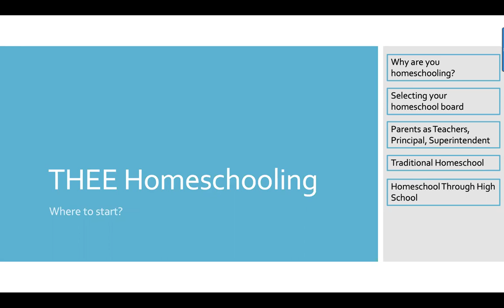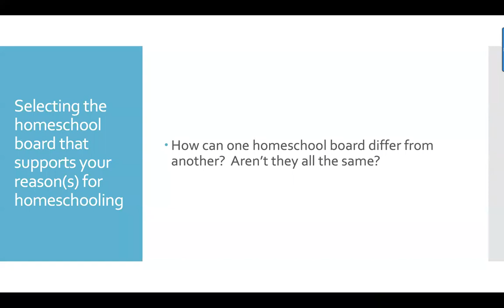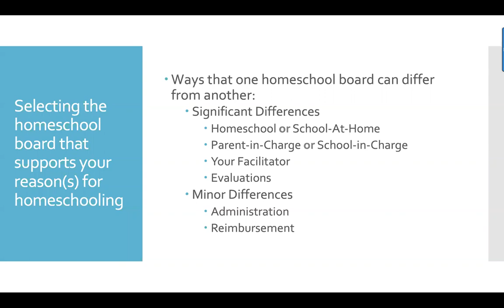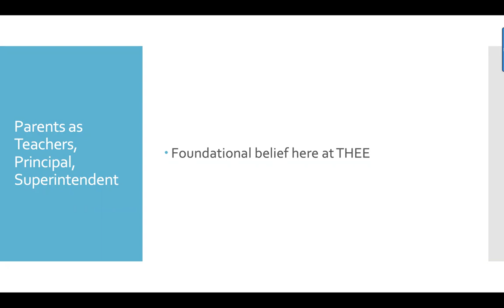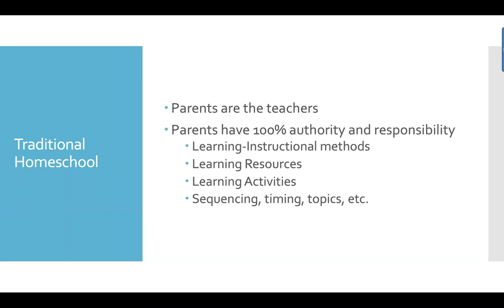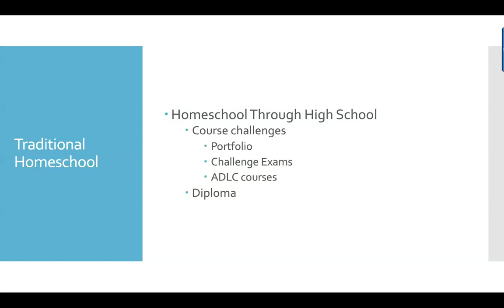Homeschooling in Alberta: THEE Presentation to AHA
Homeschooling parents in Alberta have many choices, and the first choice is to decide which homeschool board to join.  Listen to this audio recording of THEE's presentation to the Alberta Homeschool Association (AHA) and hear how THEE's director advises parents to navigate through their many choices of programs.